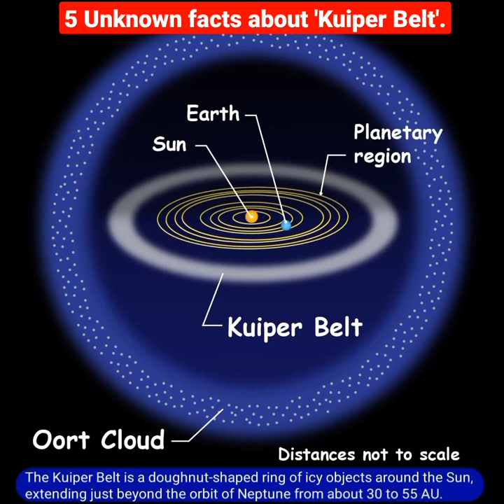What is 'Kuiper Belt'? Know 5 interesting facts about Kuiper Belt.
Fact 1.
The Kuiper Belt is a region of space. The known icy worlds and comets in both regions are much smaller than Earth's Moon.

Fact 2.
The Kuiper Belt is a doughnut-shaped ring of icy objects around the Sun, extending just beyond the orbit of Neptune from about 30 to 55 AU.

Fact 3.
There may be millions of these icy objects, collectively referred to as Kuiper Belt objects (KBOs) or trans-Neptunian objects (TNOs), in this distant region of our solar system.

Fact 4.
Short-period comets (which take less than 200 years to orbit the Sun) originate in the Kuiper Belt.

Fact 5.
There may be hundreds of thousands of icy bodies larger than 100 km and an estimated trillion or more comets within the Kuiper Belt.

Fact 6.
Several dwarf planets within the Kuiper Belt have moons.

Fact 7.
Astronomers are searching for a possible planet that might explain the strange orbits of several Kuiper Belt Objects. The nickname: Planet 9.

🙏Requests🙏
I requested to you (My viewers) please subscribe to my channel and if you like video then please press like button.All youtubers are doing hard work in video making and your like, Share, Subscribes are fruits for our hard works.

Images/Videos : NASA/Wikipedia/Pixabay/Pexels/Giphy